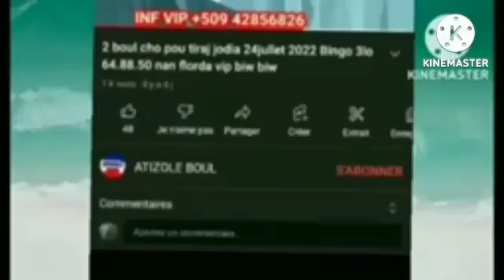2Boul Bòlèt Cho Pou Tiraj midi 30 juin 2023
2Boul Bòlèt Cho Pou Tiraj midi  30 juin 2023